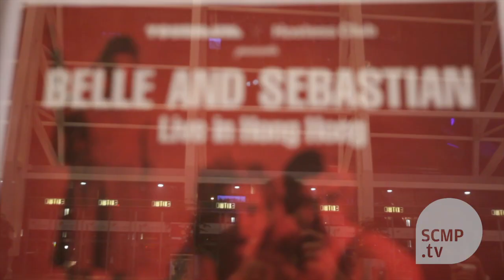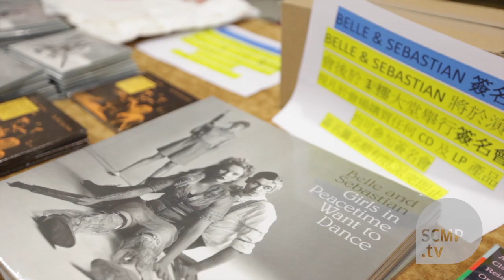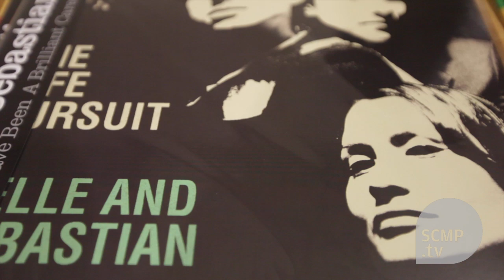Meet Stuart Murdoch, lead singer of Scottish indie pop band Belle and Sebastian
Despite winning an NME Lifetime Achievement Award last year, Belle and Sebastian frontman Stuart Murdoch is somewhat ambivalent about mainstream recognition. \'If you manage to stay around long enough they need to talk to you because you won’t go away,\' the 46-year-old Scot told the South China Morning Post ahead of the band’s recent Hong Kong show.